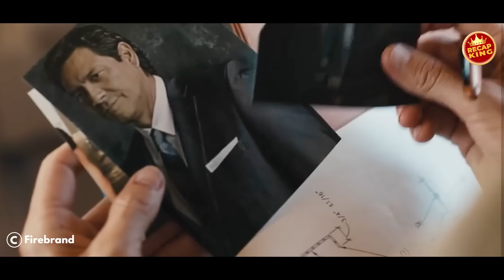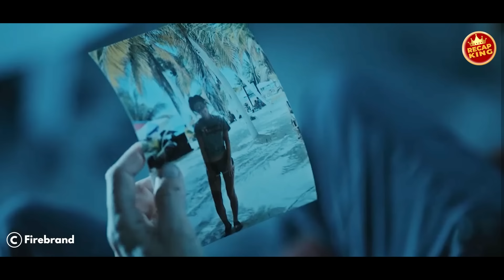An arrogant thug picks a fight with a mechanic, not knowing he's a brutal ex-soldier